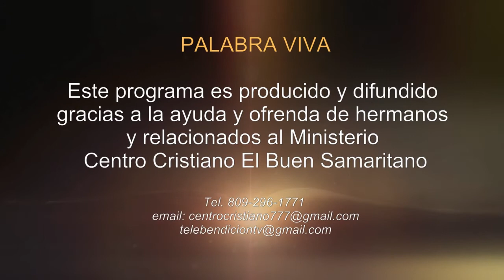Una pequeña locura, con terribles Consecuencias (Pr. Raffi Inoa)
PALABRA VIVA es grabado en el Centro Cristiano El Buen Samaritano y editado para la televisión. El Centro Cristiano El Buen Samaritano es una iglesia ubicada en la calle Padre Fantino No. 30, Bonao Ciudad de Dios, República Dominicana. Tel.
Culto Domingo 04 de Julio 2021